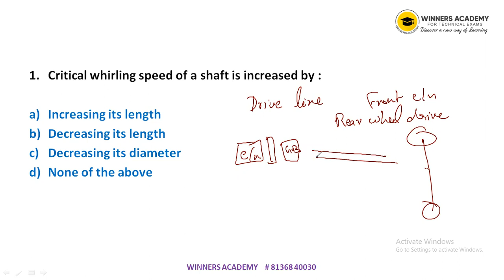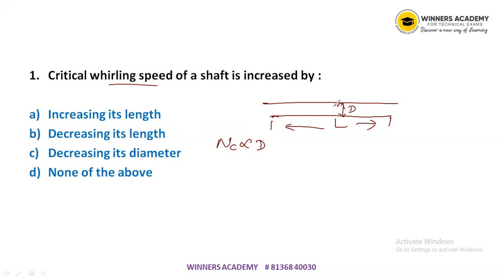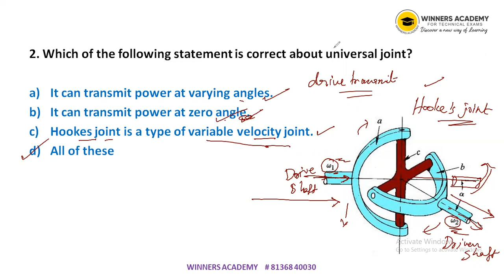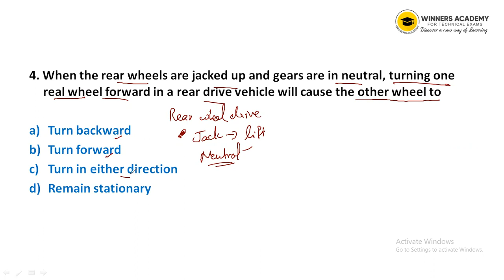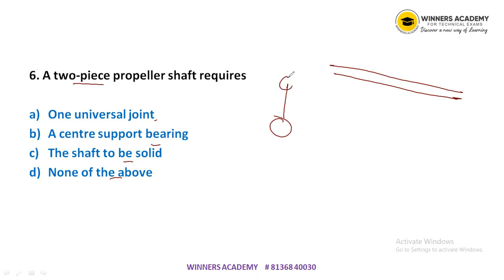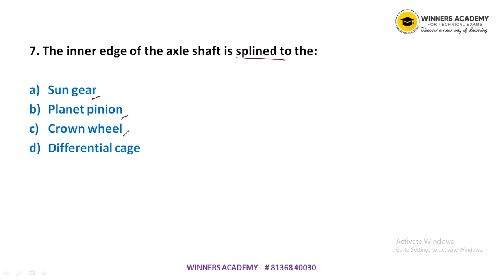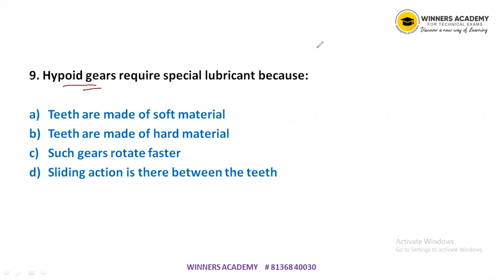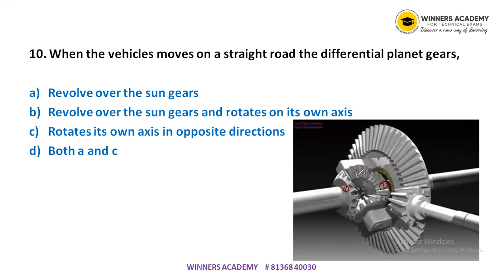AMVI | KERALA PSC | AUTOMOBILE | DRIVE LINE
Org code - yomrg